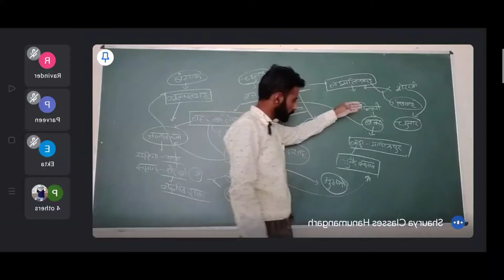Shershah Suri शेरशाह सूरी दिल्ली सल्तनत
Indian and Rajasthan History for all competition exams